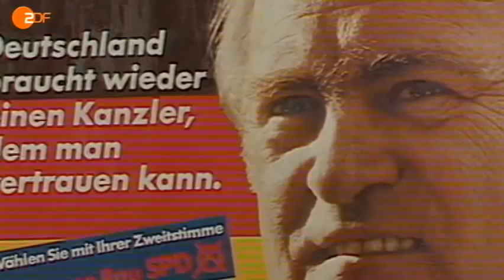Keine Macht den Drogen in der Politik Bisher beherrschen Drogenkartelle viel Städte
Der künftige Präsident Mexikos hat eine neue Strategie im Kampf gegen die organisierte Kriminalität versprochen. Bisher beherrschen Drogenkartelle viel Städte. Auch von Menschenhandel ist die Rede.